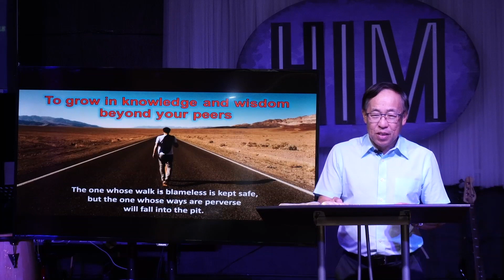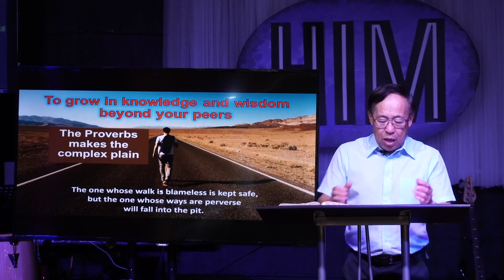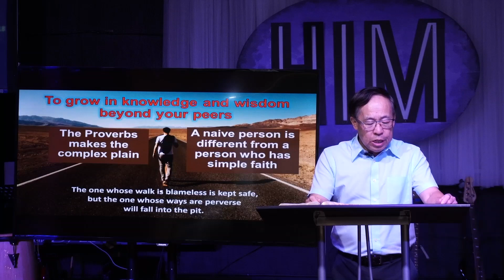Practical Wisdom for Purposeful Living